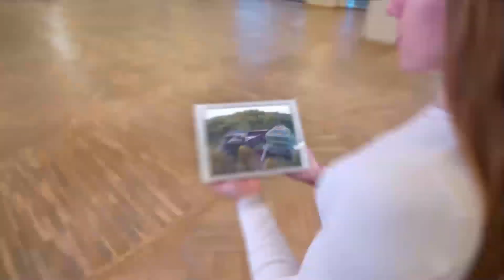DG.O 2023 opening session and keynote lecture by President Lech Wałęsa, 12.07.2023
The opening keynote lecture by President Lech Wałęsa at the 24th Annual International Conference on Digital Government Research, dg.o 2023, Gdańsk, Poland, 12 July 2023. The lecture defined the context for the entire conference, presenting reflections on the transition from the old to the new world order. The lecture was preceded by welcome addresses by Barbara Wikieł (Vice-Rector for Student Affairs, Gdańsk University of Technology, Poland), Marijn Janssen (Delft University of Technology, The Netherlands, and the President of the Digital Government Society), and Tomasz Janowski (Gdańsk University of Technology, Poland and Danube University Krems, Austria) who chaired the session.

Wykład inauguracyjny Prezydenta Lecha Wałęsy na konferencji 24th Annual International Conference on Digital Government Research, dg.o 2023, Gdańsk, Polska, 12 July 2023. Wykład nakreślił kontekst dla całej konferencji, przedstawiając refleksje na temat przejścia od starego do nowego porządku świata. Wykład poprzedziły przemówienia powitalne Barbary Wikieł (prorektor ds. studenckich, Politechnika Gdańska), Marijna Janssena (Delft University of Technology, Holandia, prezydent Digital Government Society) i Tomasza Janowskiego (Politechnika Gdańska i Danube University Krems, Austria), który przewodniczył sesji.